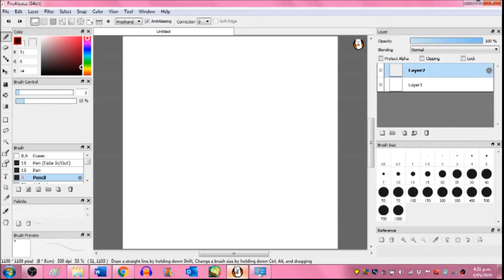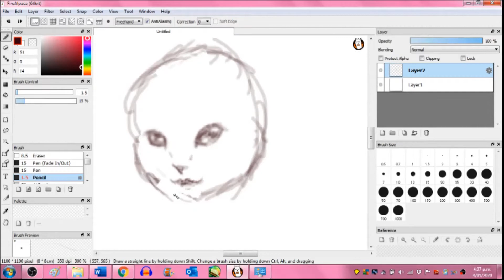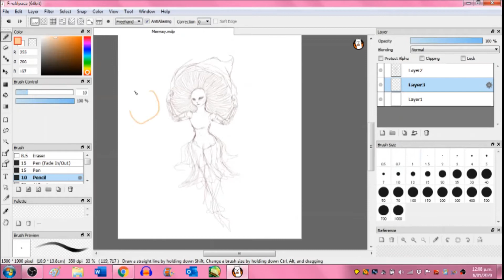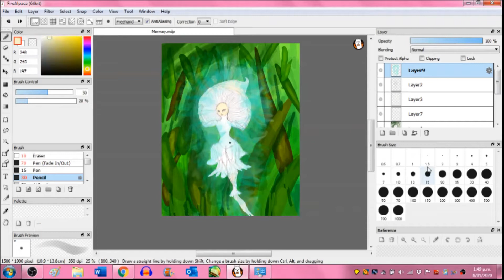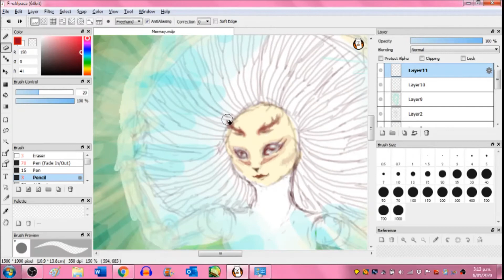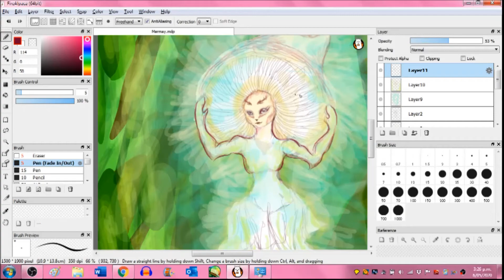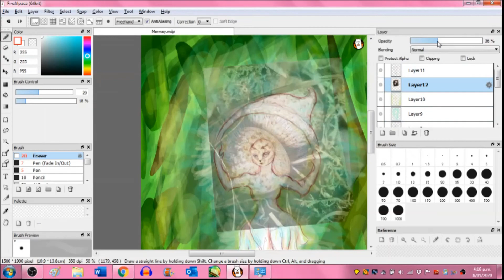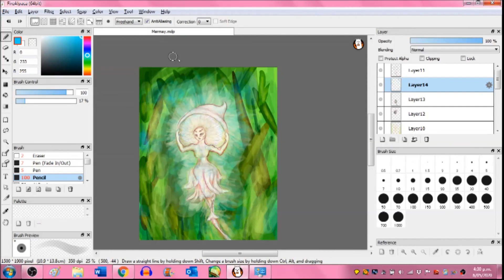Who REALLY drinks from the fountain of youth! (Part 2!!)